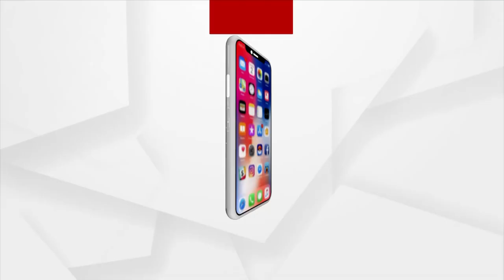Headlines@ 7 Am | 05 Mar 2022 | Argus News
+ ଦେଶଛାଡି ପଳାଇଛନ୍ତି ୟୁକ୍ରେନ ରାଷ୍ଟ୍ରପତି
+ ବୋମା ଓ ରକେଟ୍ ମାଡରେ ଜଳୁଛି ୟୁକ୍ରେନ୍
+ଜୋରଦାର ହେଉଛି ‘ଅପରେସନ ଗଙ୍ଗା’
+ବାରାଣାସୀ ଗସ୍ତରେ ଅଛନ୍ତି ପ୍ରଧାନମନ୍ତ୍ରୀ ନରେନ୍ଦ୍ର ମୋଦି